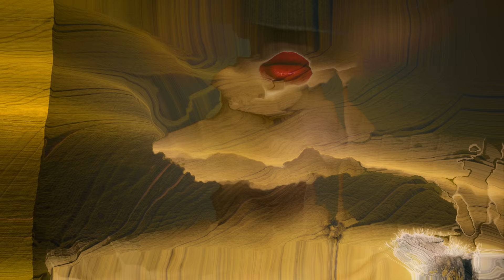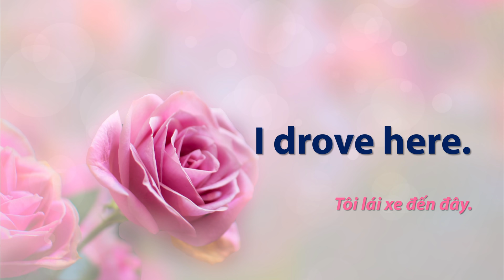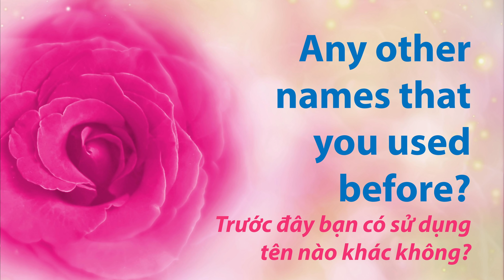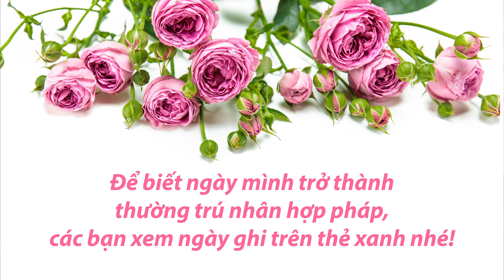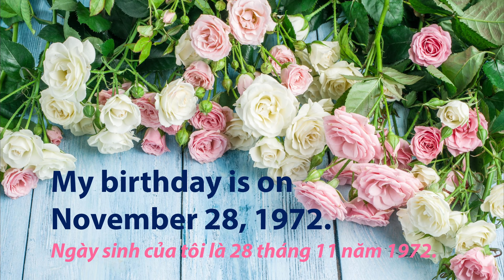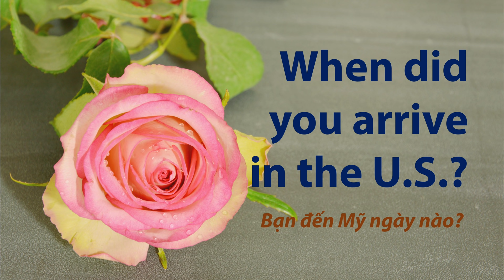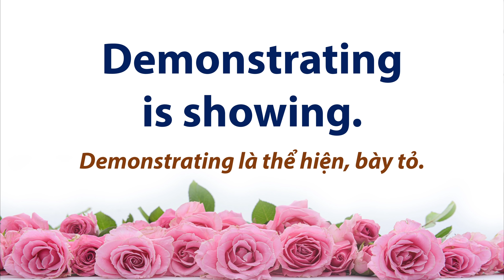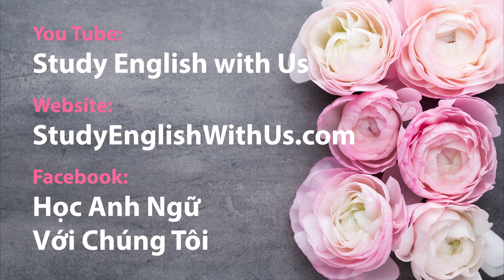Thi Quốc Tịch Hoa Kỳ 2020: N-400 Phần 1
US Citizenship 2020: N-400 Part 1

Trong phần 1, TK và anh Frank đưa ra các câu hỏi mà nhân viên Sở Di Trú có thể hỏi trong buổi phỏng vấn. Các câu hỏi này dựa theo phần 1 và 2 của form N.400.

Ngoài ra, TK cũng đưa các câu hỏi về ý nghĩa của các từ hơi khó trong các câu hỏi này cho các bạn học luôn.

Mọi thắc mắc và góp ý, xin vui lòng ghi vào phần bình luận phía dưới video, anh Frank và TK sẽ cố gắng trả lời cho các bạn trong thời gian sớm nhất.

Chúc các bạn học tốt và chuẩn bị kỹ cho kỳ thi quốc tịch của mình!